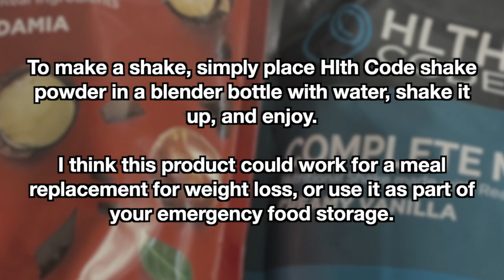Hlth Code Complete Meal Review (Hlth Code Shakes)